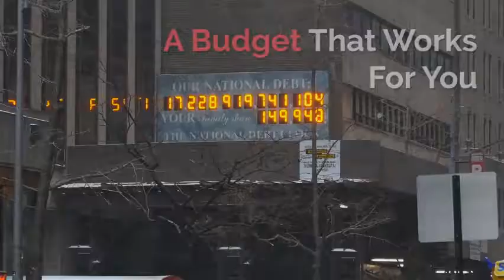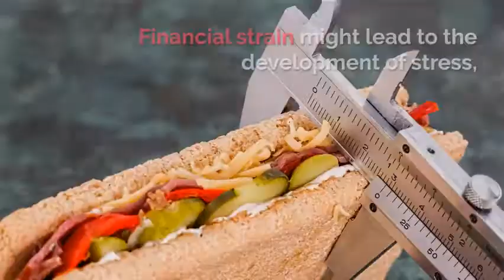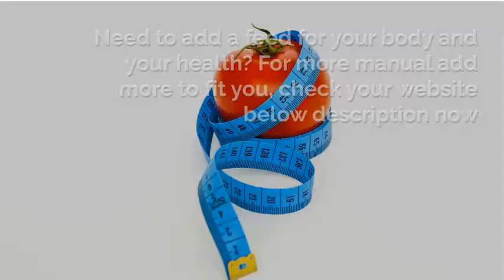Tips For An Effective Weight Loss Program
Consult Your Doctor

You've probably heard this over and over again. This should be the first step before anything else. Talk to your doctor, and let him recommend the best diet plan that suits you. This is especially important if you suffer from Diabetes, High blood pressure or any cardiovascular diseases.

Doctors ensure that they recommend a diet plant that is safe for you. Also, one that suits you and will ultimately work for you. Moreover, they should also recommend the best workout plan to complement your diet plan as well.

A Budget That Works For You

Budget plays a key role in which diet plan you eventually choose. Most diet plans can be pricey, however; some are affordable and still very effective. If you are hard pressed for money, then consider one that will suit your budget.

Do not be afraid to go on a budgeted diet plan. Opting for the otherwise expensive one, will not do any good for you financially and emotionally. Financial strain might lead to the development of stress, which will counter your overall efforts.

The Best Short Range Diet

Too often people tend to think that starving themselves will lead to weight- loss. However, it does not work that way. If you starve yourself, your body starts stocking up on fat. Additionally, your body's metabolism slows down, increasing your chances of adding weight.

The best short range diet is the one that involves you eating a healthier diet, not starving yourself. The idea is to stock up on foods such as green vegetables, fruits, and lean meat. Such foods contain fewer calories, but still, increase your energy that is essential for everyday activities and exercise.